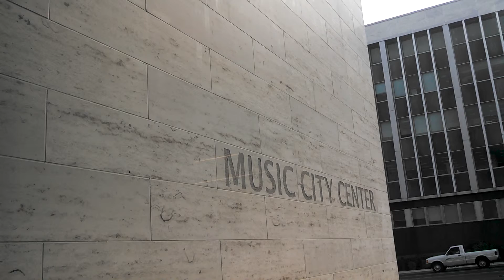The Music City Center, Nashville TN - May 20,2013.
Philfeedback Awesome Great fun Cool Have Nice Day Tour Tourism Travel adventure culture destination Nature Wildlife Neat events Event